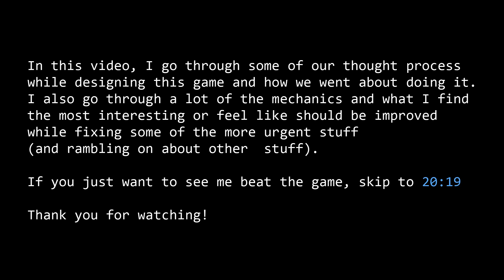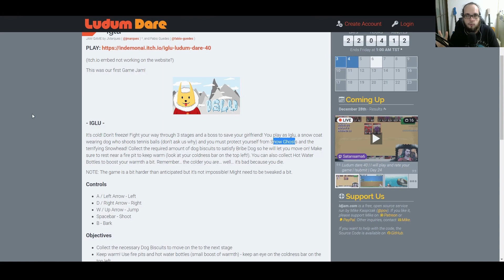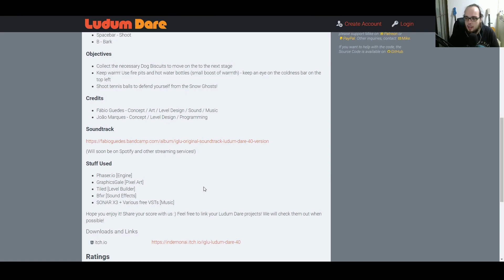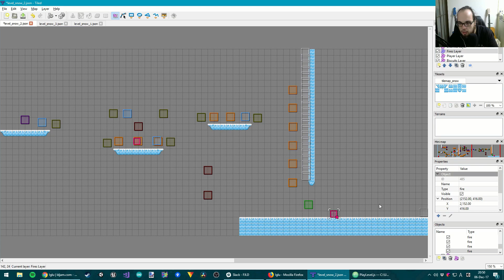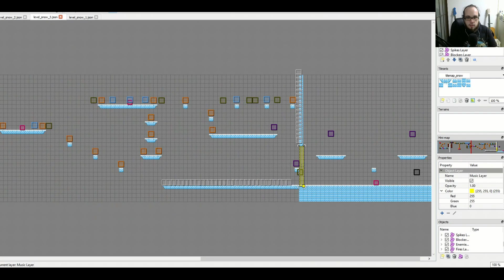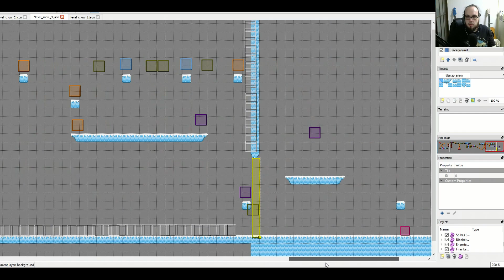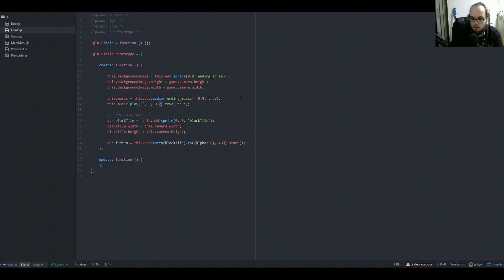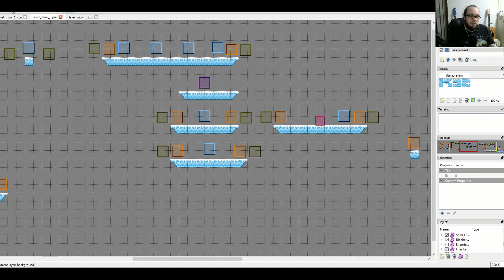[Ludum Dare 40] IGLU - I beat my own game for the first time!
This is my and João Marques' submission to Ludum Dare 40: "Iglu"!
In this video I go through a quick overview of how it all went down, while I do some small changes to the game and beat it for the first time!

- Fábio Guedes - Concept / Art / Level Design / Sound / Music
- João Marques - Concept / Level Design / Programming